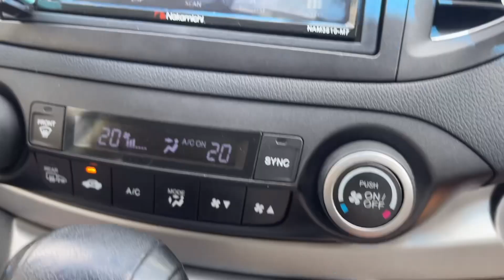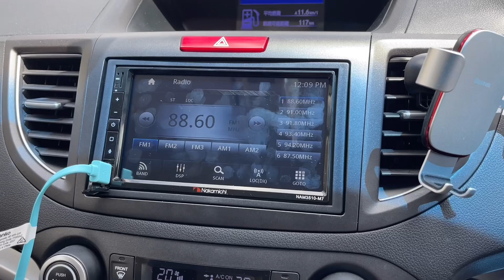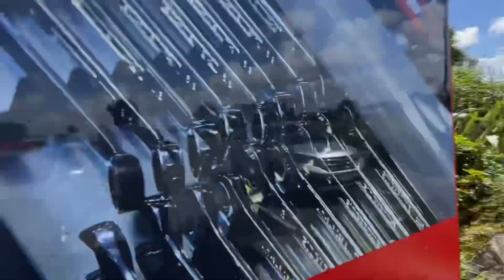Upgrading my sound system and revisiting my hobbies